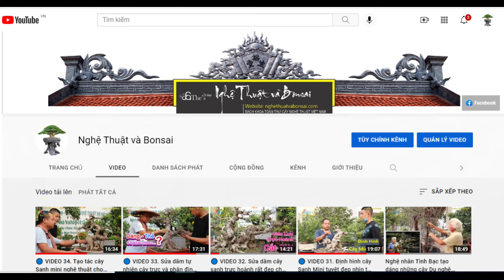Quốc Anh vào vườn Bonsai Lúa Hai Phố Nối bắt loạt cây Mini về làm giống khiến chủ nhà không kịp giữ